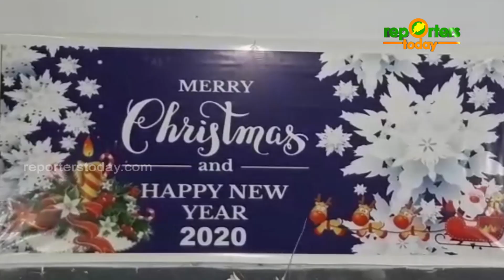ଢେଙ୍କାନାଳ ବାପ୍ତିଷ୍ଟ ଚର୍ଚ୍ଚରେ ବଡ଼ ଦିନ ଉତ୍ସବ